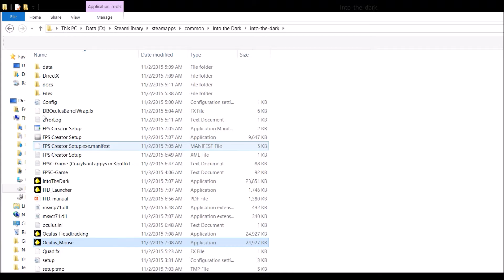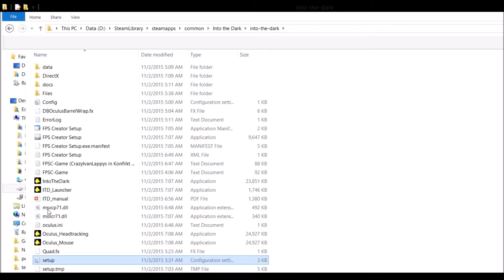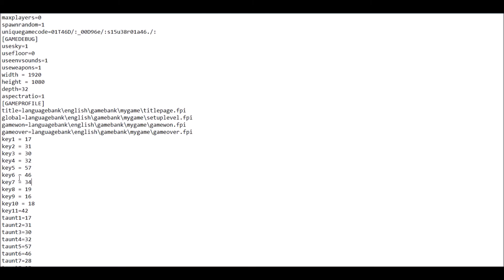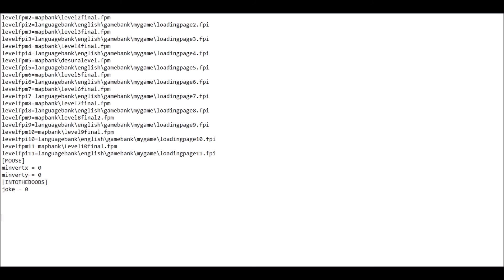Into the dark: first impressions - joke = 0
I did play the game, its a comedy.  Enjoy!

the game was developed and published by Homegrown Games.